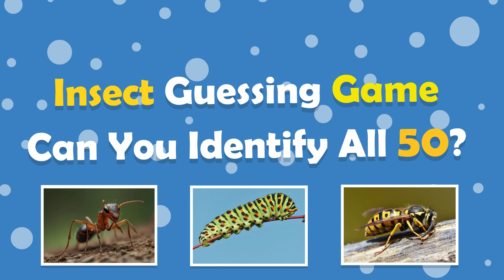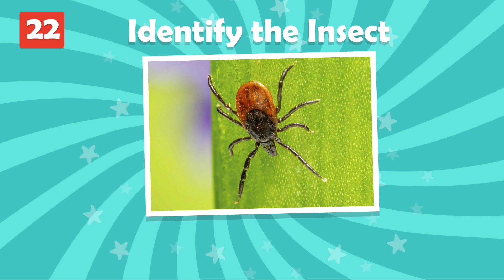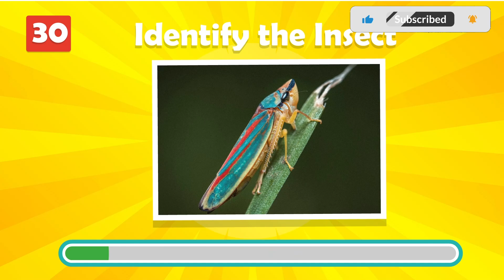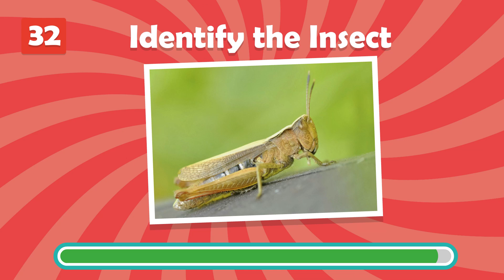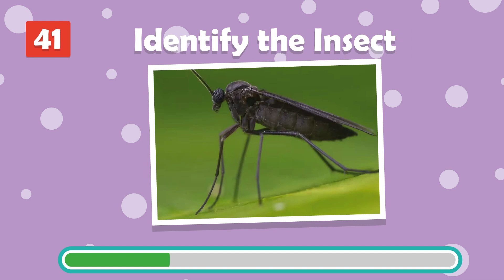Identify the Insect II Guess 50 INSECTS II Easy, Medium, Hard, Impossible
3. Google.com
        4. Vecteezy.com